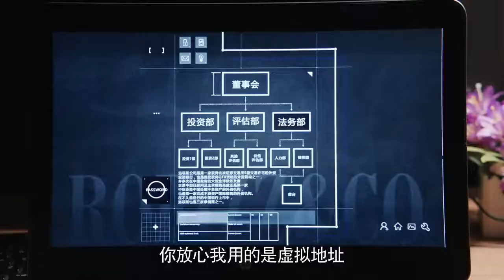小伙吹牛不打草稿，不料最後啪啪打臉，真是太逗了，看一次笑一次